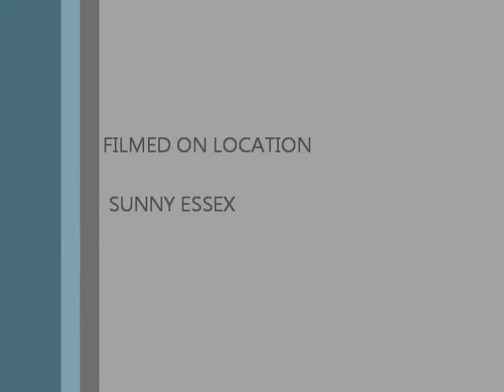an evening prayer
elvis cover